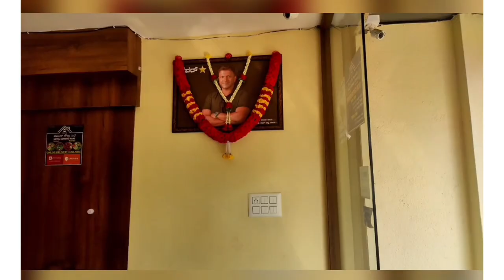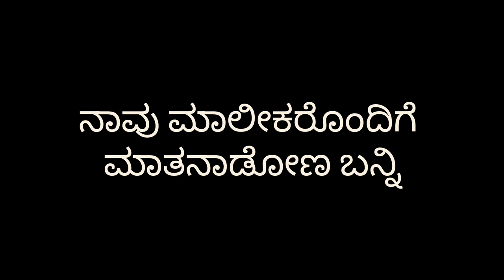Appu sir Birthday Dina Chicken biryani offer kotidini sir ❤️😍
Hotel Gowdru Mane ( Nati style Non veg )
Address: 80 Feet Rd, Valagerihalli, Subash Nagar, Kengeri Satellite Town, Bengaluru, Karnataka 560060

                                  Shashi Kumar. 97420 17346